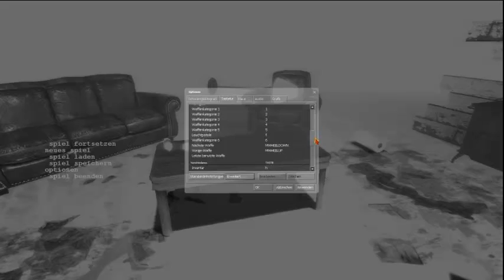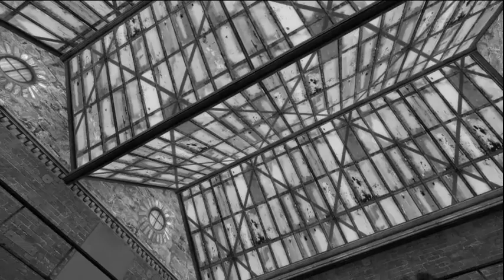Let's Play Get a Life [Blind / german] part 03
Alpträume ist seltsam... o3o ...die Realität aber auch

Ich bin nebenbei blind und überseh einfach mal, dass der Oberkörper meines Charakters komplett im Eimer ist